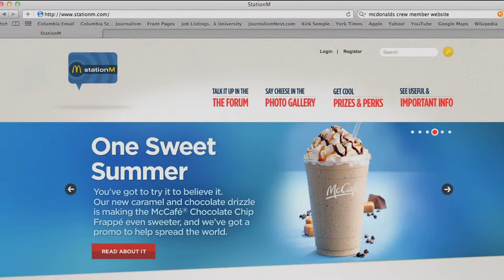Employer Tuition Assistance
Reporter Matthew Vann finds the jobs where employers offer tuition assistance.

About ConsumerMojo.com

With 22 Emmy Awards on the shelf, I decided to turn things around. A small team and I created ConsumerMojo.com to use my investigative skills and their talents to help people protect themselves from scam artists and make good life and money decisions.

Mission

ConsumerMojo gives tips and information you need to avoid scams and make every penny count.

We cover credit, money, college loans and student savings, 55 Plus issues, immigration, travel, mortgages and more.